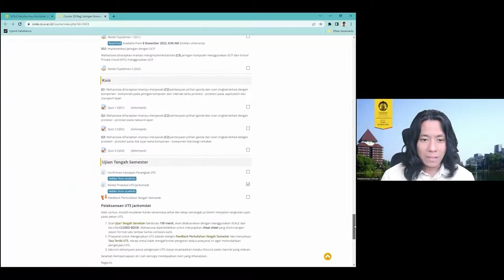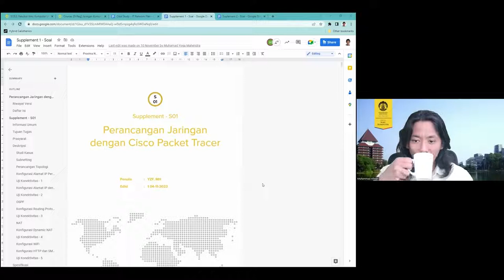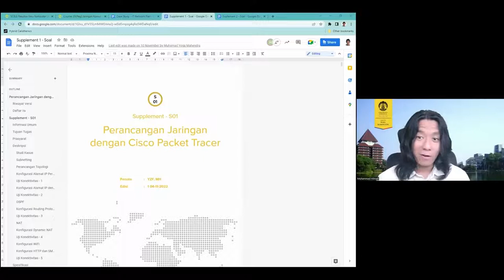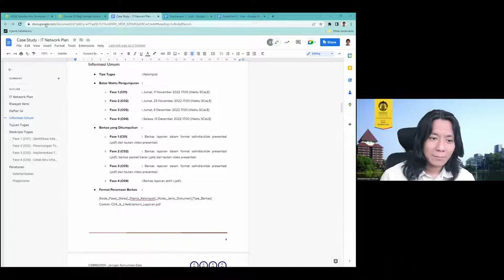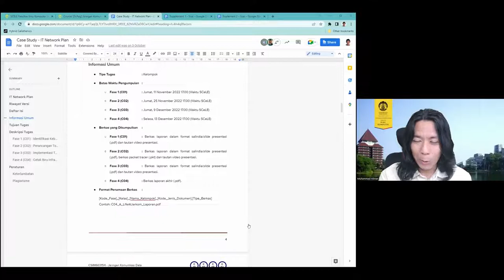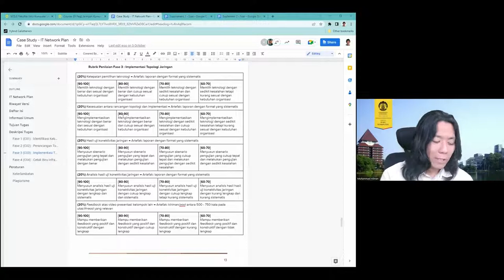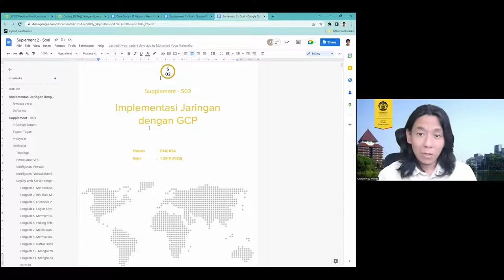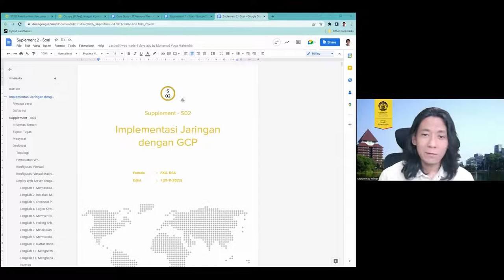[Jarkomdat-B] Case Study 03 - Progress and Clarification